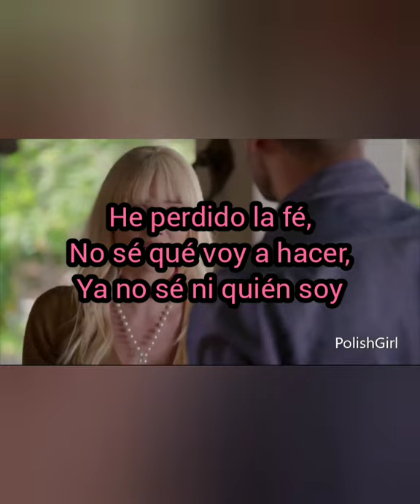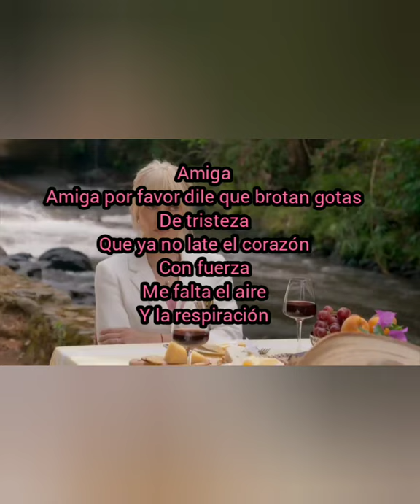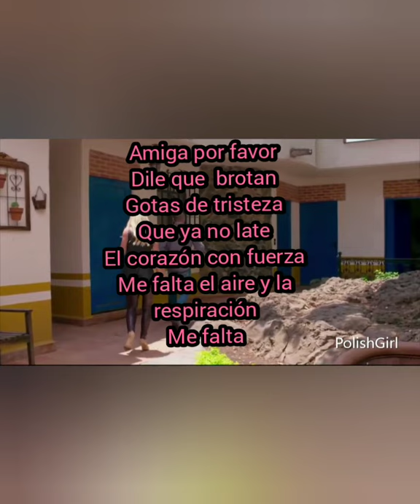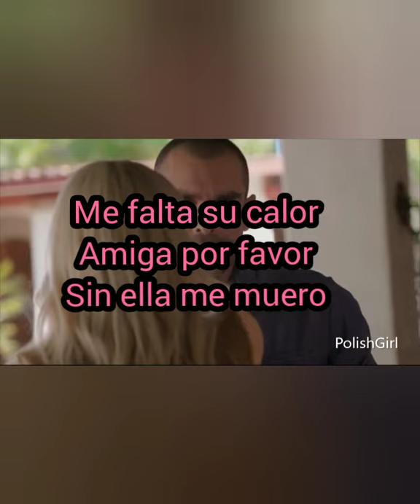Isabela y Beto - Amiga por favor - Letra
Hecho por mí